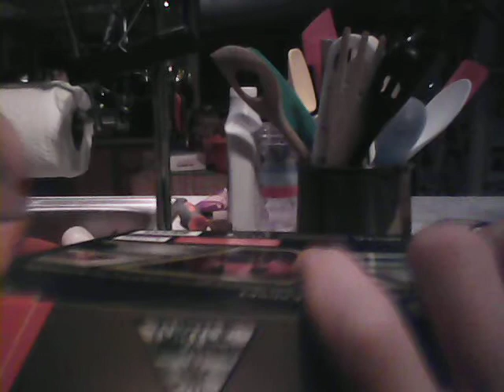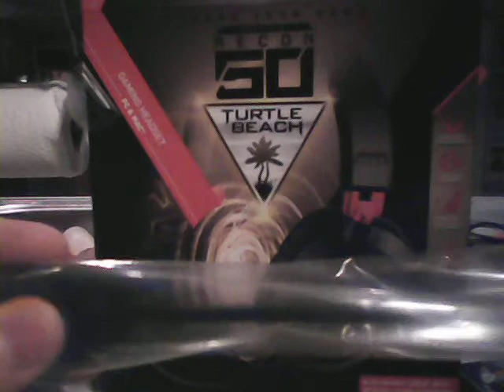20 subs special- unboxing my turtle beach ear force recon 50s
more info and to buy them

and also thank you all for getting to 20 subs, were now a a pretty good small channel